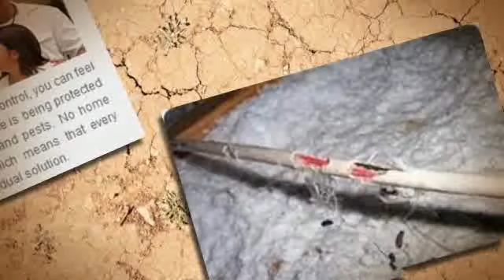Environmental Pest Control Long Beach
At Premium Termite and Pest Control, you can feel secure knowing that your home is being protected against unwanted termites and pests. No home infestation is identical, which means that every problem requires an individual solution.